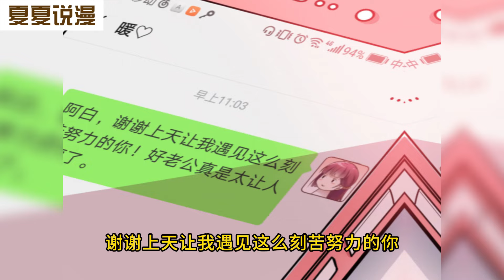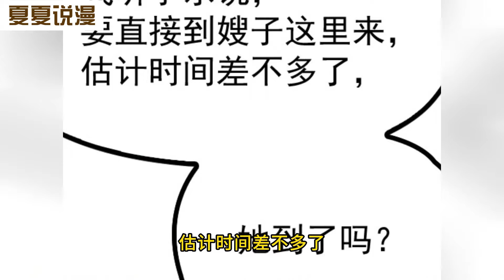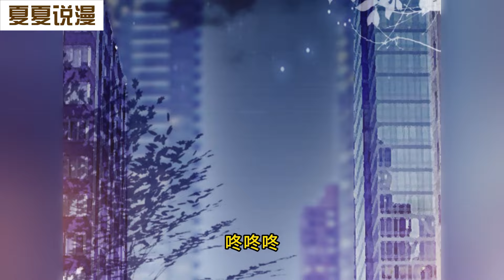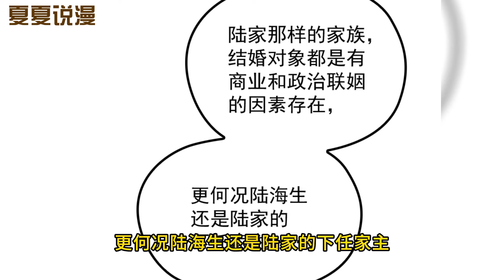【漫画解说】《双面总裁宠妻指南》1~60集：苏暖已经是人生败家了,没想到随随便便捡了个男人。颜高，腰细，腿长且不说，关键对她百依百顺！总裁